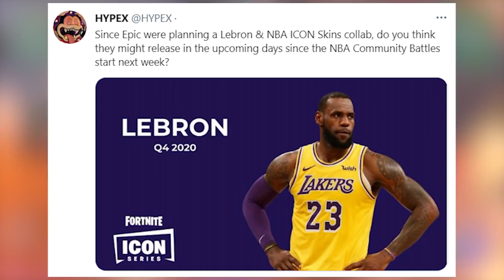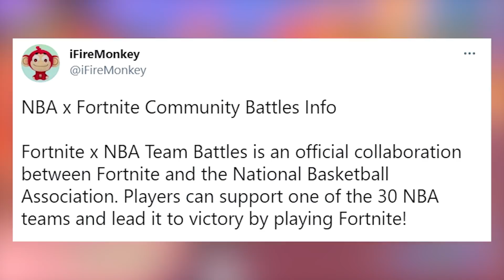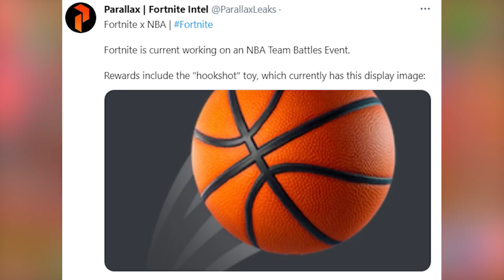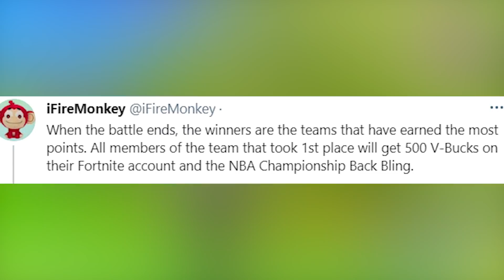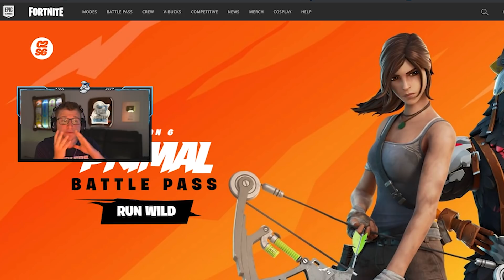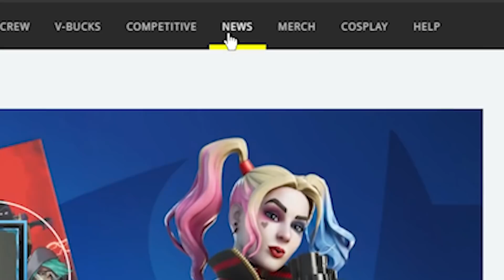500 V-BUCK REWARD for EVERYONE!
NEW Fortnite Event now in Battle Royale earning V-Bucks for Free, Back Bling, Spray, Banner. Fortnite x NBA Community Battles Sign Up and Unlocking Lebron James Icon Skin and 500 V-Buck Reward Today for Fortnite Item Shop Skins Toon Meowscles in Chapter 2 Season 6 Update.
Creator Code ▶ Use GNJ in Fortnite Item Shop

Fortnite Sent *FREE* REFUND TICKETS!